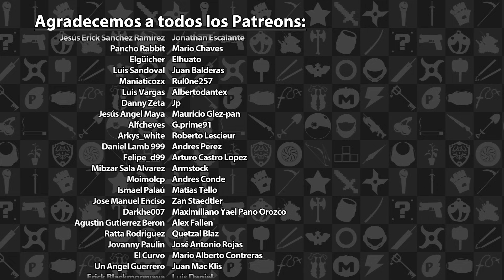Previo DRAGON BALL: Sparking! ZERO - ¡Ya casi entre nosotros! | 3GB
Durante el Bandai Namco Latam Showfest tuvimos la oportunidad de probar de primera mano DRAGON BALL: Sparking! ZERO durante un par de horas. Aquí los dejamos con nuestras impresiones al respecto.

DRAGON BALL: Sparking! ZERO propiedad de Bandai Namco. Esta video solo tiene propósitos informativos y satíricos.